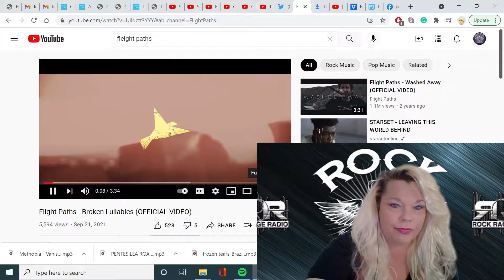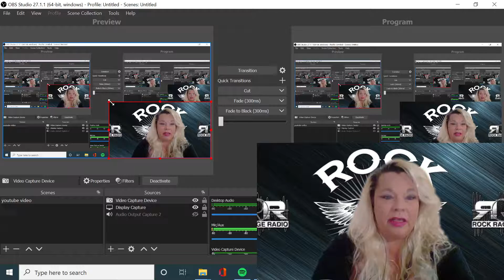The Rock Goddess RREACTS to Flight Paths - Broken Lullabies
The Rock Goddess from Rock Rage Radio reacts to Flight Paths - Broken Lullabies first time unfiltered, unedited reaction.